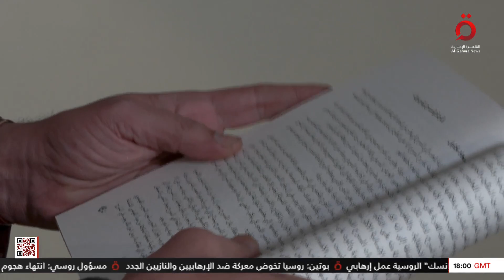لقاء خاص مع الفنان أحمد وفيق في عاصمة الفنون مع هدى كمال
أحمد وفيق.. مسيرة فنية بدأت من خشبة المسرح| عاصمة الفنون

2/3/2023